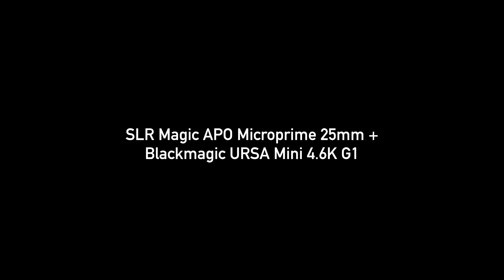SLR Magic 25mm APO Microprime T2.1 - Backyard Lens Test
My thoughts: If you're looking for an "affordable" spherical lens that has tons of character and really interesting flaring, the SLR Magic Microprimes are a great option. Much like the Blackmagic URSA Mini, there's nothing small about these lenses. The images on B&H and Adorama make the Microprimes look small, but they're larger than you'd think. There's a lot of glass packed into the lens body — meaning they're heavy and well built. I originally wanted the Hyperprimes, but for run and gun work, I actually think the Hyperprimes would be way too heavy after feeling the weight of the Microprimes on my rig.

Coming from the Rokinon DS Cine prime series lenses, I did notice the SLR Magic Microprimes have tighter focus/iris ring gearing. It takes more effort to spin them, and if your EF mount doesn't have tight tolerances, this might be noticeable if you change racking direction mid-shot. The URSA has good tolerances, and I don't think this will ever become an issue, but the tightness of the focus/iris rings is the only thing I don't like. I've heard it's a common trait across SLR Magic's lenses, and hopefully it will loosen up over time. The focus/iris rings spin VERY smoothly, and are well built. They feel like they will last a very long time. The stops at the end of the focus/iris range are super solid and feel like they're made of titanium. It's not unusably tight, it's just slightly beyond how I would like it, if that makes sense. Your electronic follow focus will definitely get a workout!

The flaring is very interesting on these lenses. I'm a huge fan of the subtle barrel distortion and bokeh as well, which is reminiscent of the "dirty" bokeh you get using a budget Rokinon lens, but will far less chromatic abberation. Especially with pinpoint lighting, you'll notice a satisfying halation and semi circle rainbow flaring, with occasional purple spots. Not a huge fan of the purple spots, but the circular flaring is to die for!! As the circular flare reaches the edge of the image, the rainbow flaring becomes more intense. Again, these lenses have a lot of character, and are at the opposite end of the spectrum from looking "clinical".

As far as eliminating CA, these lenses do a pretty good job. Small tree branches against an overexposed mid-day sky are notoriously challenging for most lenses, and the Microprimes struggle a bit with that sometimes. But for the most part, they eliminate so much CA in the image, that you just become hyper-aware of it when it seeps its way through a challenging, contrasty shot. They do MUCH better than the Rokinons in the chromatic abberation department, hands down.

Lastly, the test was shot on a Blackmagic URSA Mini 4.6k G1. Graded with a basic LOG to Rec709 LUT and only minor adjustments. The full camera settings are burned into the video. There's not a lot of outdoor lens tests of the SLR Magic Microprimes, so hopefully this helps you gauge the image they can produce.

Looking forward to using this lens on the Sony A1's 8k sensor in the future.